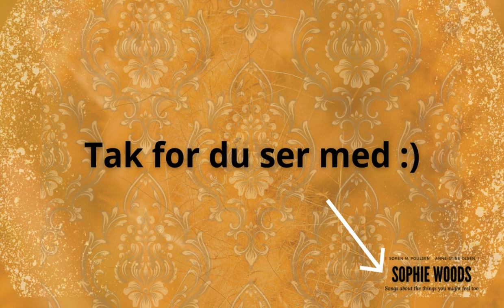Sophie Woods d.20.juni 2023